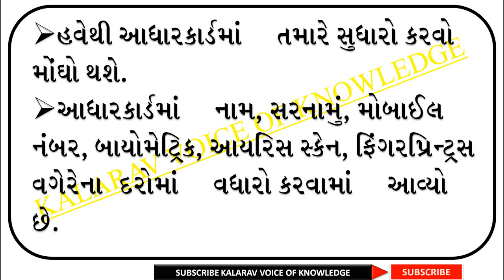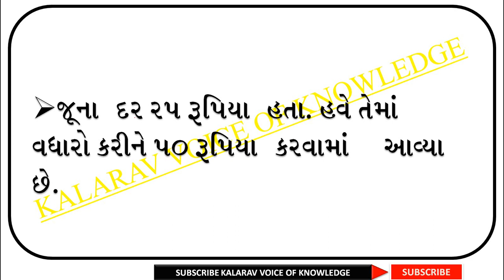આધારકાર્ડમાં સુધારો થશે મોંઘો ?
આધારકાર્ડમાં સુધારા માટેના દરમાં વધારો કરવામાં આવ્યો છે. જાણો સંપૂર્ણ વિગત...